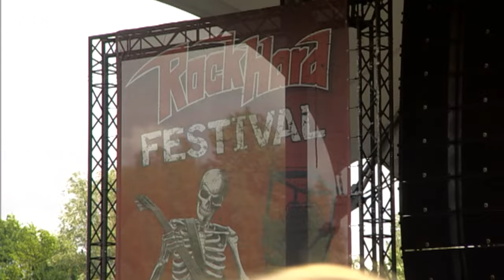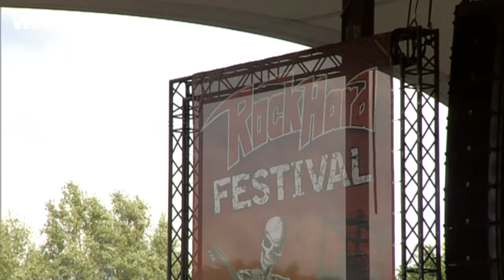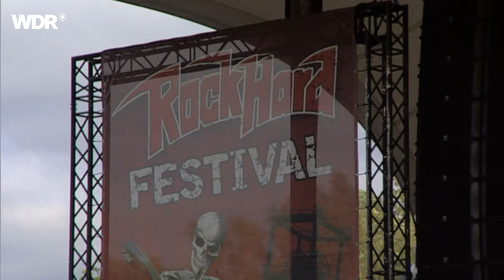Tygers Of Pan Tang live | Rockpalast | 2019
Tygers Of Pan Tang live | Rockpalast | Setlist
1. Only The Brave 00:00
2. Love Don't Stay 04:38
3. Lonely At The Top 08:41
4. Gangland 12:05
5. Euthanasia 17:41
6. Take It 21:27
7. Keeping Me Alive 26:17
8. Glad Rags 31:48
9. Don't Stop By 36:35
10. The Devil You Know 40:37
11. Suzie Smiled 45:09
12. Hellbound 49:44
13. Don't Touch Me There 53:33

Besetzung
Jacopo Meille - vocals
Robb Weir - guitar, vocals
Micky Crystal - guitar, vocals
Gavin Gray - bass, vocals
Craig Ellis - drums, vocals

1978 im Nordosten Englands gegründet, gehören Tygers of Pan Tang zu den großen Vorreiterbands der New Wave of British Heavy Metal (NWoBHM).
Der markante Name der Band um Gitarrist Robb Weir, dem einzigen verbliebenen Gründungsmitglied, stammt aus dem Roman "Stormbringer" von Michael Moorcock. Schon auf ihrem Debütalbum "Wild Cat" kombinierten sie, typisch für NWoBHM, den harten Sound von klassischem Heavy Metal mit der Energie des Punkrock. Etwa zur selben Zeit taten das auch ihre hierzulande bekannteren NWoBHM-Kollegen von Iron Maiden, Saxon, Diamond Head oder Def Leppard. Nach vielen Jahren, in denen die Band nur noch sporadisch auftrat, erweckte Robb Weir die Band 2001 mit neuen Mitgliedern wieder zum Leben.